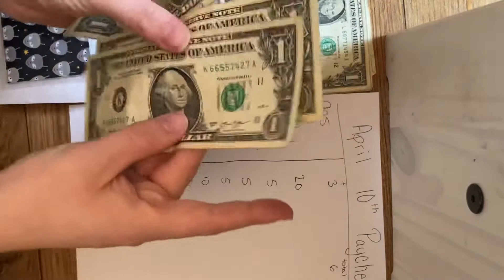April Cash Stuffing Enevelopes!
I’m sorry if it’s filmed weird. I will have a better set up next week